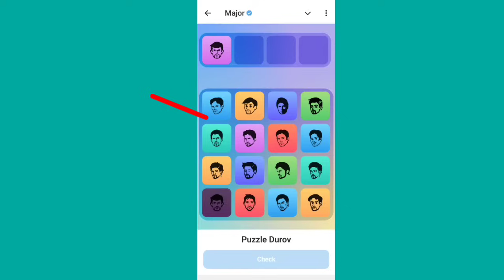5 October Major puzzle durov Solved Today | Major Daily combo card 5 October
5 October Major Puzzle clues

5 October Durov puzzle solutions

5 October Major puzzle guide

5 October Combo Card tricks

5 October Major Puzzle strategies

5 October Major card hints

5 October Major puzzle analysis

Major Puzzle expert tips 5 octane

5 October Major Puzzle daily guide

Major Combo Card challenges 5 October

5 October puzzle Durov key clues

5 October major puzzle

Durov puzzle 5 October

Major combo 5 October

5 October puzzle Durov

5 October major

Puzzle major 5 October

Combo major 5 October

5 October daily combo

5 October major puzzle solve

Durov puzzle October 5

Major new game 5 October

October 5 major puzzle

Major card

September 5 major

Today major puzzle 5 October

5 October major daily combo

Major puzzle game 5 October

Major puzzle October 5

Major Puzzle Durov 5nd October

5nd October Major Puzzle Durov

Major today puzzle 5 October

5 daily combo